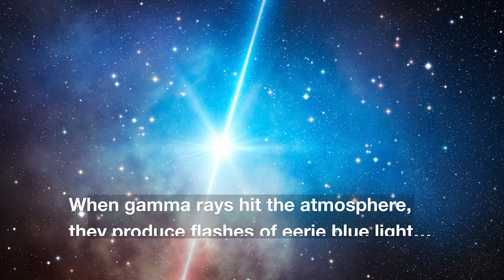ESOcast 189 Light: World’s Largest Array of Gamma-Ray Telescope comes to Paranal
Credit:
ESO.

Directed by: Nico Bartmann.
Editing: Nico Bartmann.
Web and technical support: Mathias André and Raquel Yumi Shida.
Written by: Lauren Fuge and Calum Turner.
Footage and photos: ESO, M-A. Besel, G. Perez, IAC (G.P. Diaz), CTAO, NAOJ, L. Calçada, M. Kornmesser.
Scientific consultant: Paola Amico.